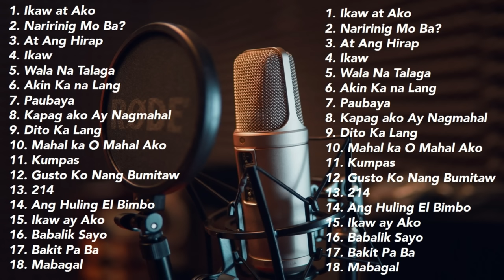OPM LOVE SONGS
Feel the OPM love hits